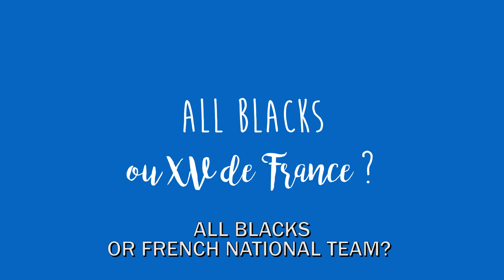Le French Festival - KiwiEh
Aujourd'hui on rencontre Charlotte, à l'initiative des jolies cartes postales KiwiEh. KiwiEh, c'est 100% d'humour kiwi décliné en bandes dessinées décalées, figuratives mais réalistes avec une bonne pincée d'ironie. On retrouvera KiwiEh pour Le French Festival le 26 Août, l'occasion d'envoyer des nouvelles à vos proches avec un zest d'esprit kiwi ! Notre French Interview, c'est ici :